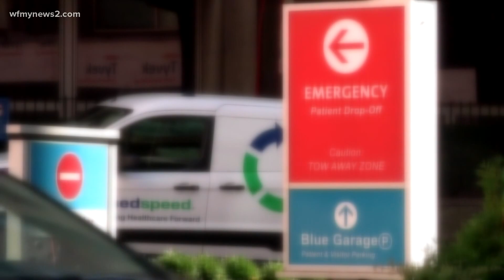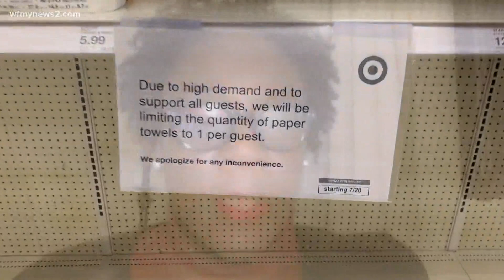Why do people keep taking all the toilet paper from the grocery store?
An expert discussed what's behind the new rise in hoarding during the pandemic.